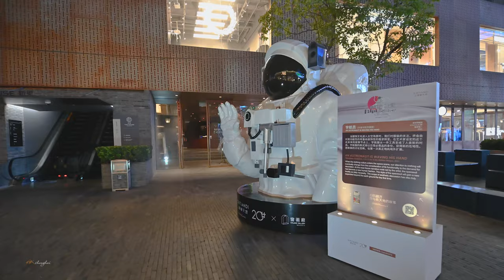Shanghai Xintiandi A Night Stroll 新天地漫步 上海灯红酒绿的社交场 \ 上海の街 \4K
夜晚在上海新天地漫步，这里依然是小资们夜生活的地方，灯红酒绿，好不醉人。
In the evening, I strolled around Shanghai Xintiandi, which is still the nightlife place for Shanghai's petty people, and the lights and wine are so intoxicating.